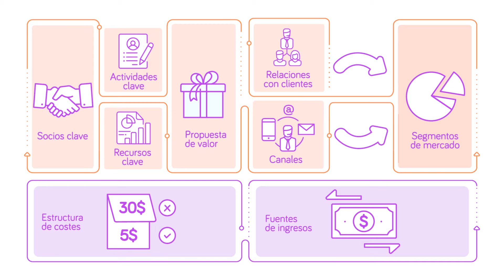Capsula Comercial Modelo de Aceleración Empresarial